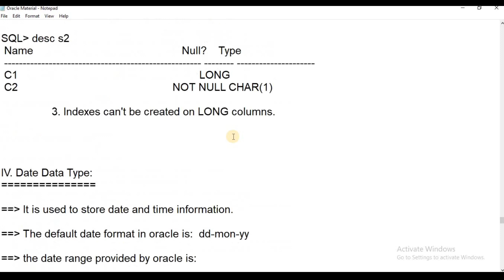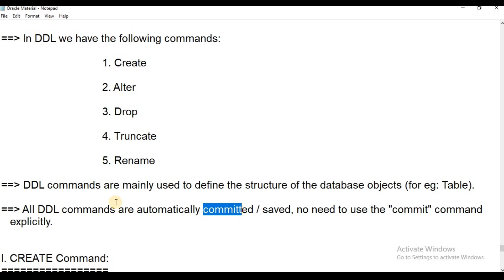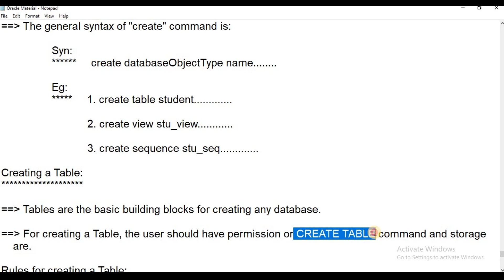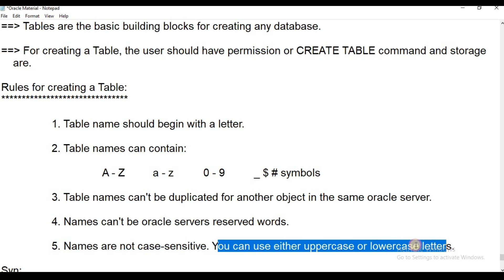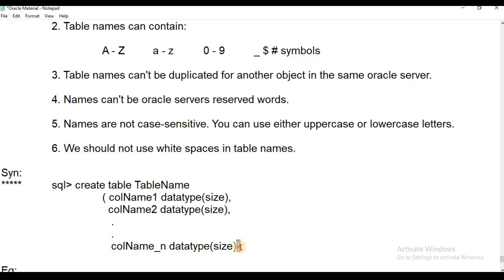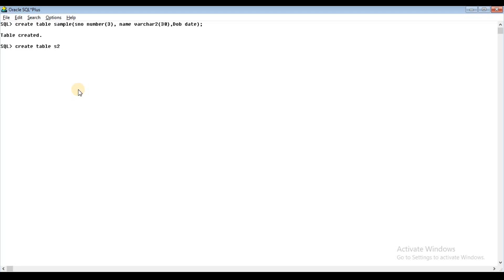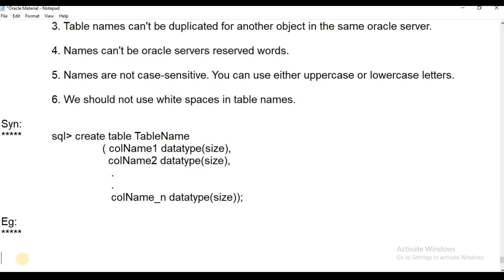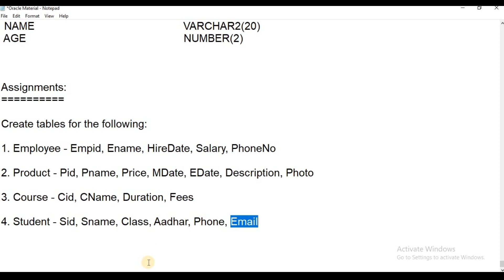Oracle 21C || Class-15 : Creating a Table in Oracle || Telugu Scit Tutorias || Oracle 21C తెలుగులో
Oracle 21c Tutorial in Telugu
This video contains about How to create a table in oracle.